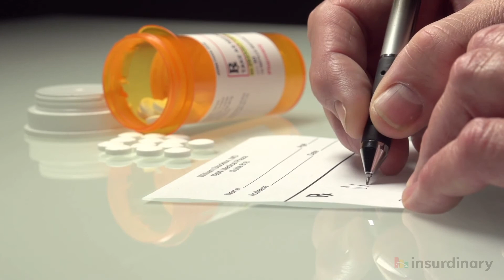Health Insurance Coverage: Your Guide to Getting The Best Coverage In Ontario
If you live in Ontario, Canada, it's important to know about your Health Insurance Coverage options. There are both public plans like OHIP (Ontario Health Insurance Plan) as well as private insurance plans to supplement your health care needs. If you're curious about the ins and out of getting the best Health Insurance Coverage in Ontario, you're in the right place. In this video, we go over everything you need to know about Health Insurance Coverage through Ontario Health Insurance plan as well as private plans. We go over some of the details of these plans are, so you get a sense of what to look for in public and/or private Health Insurance Coverage plans. We also talk about things like Coverage level and deductibles, so you have a better sense of what's covered, and what you'll have to pay out of pocket for coverage.